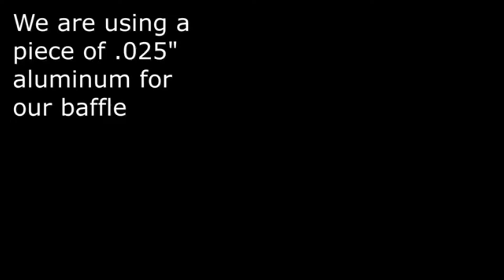Welding thin aluminum to thick aluminum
This video will demonstrate the technique used to TIG weld thin aluminum to thick aluminum